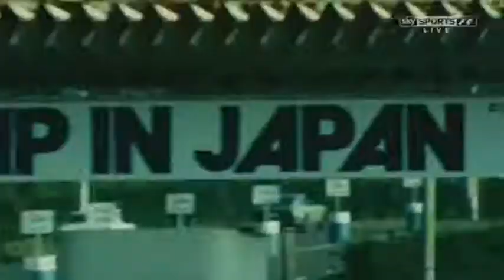1970s Kung Fu movie style opening to qualifying at Suzuka 2012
1970s Kung Fu movie style opening to qualifying at Suzuka 2012